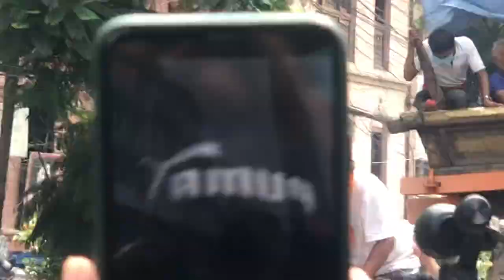Ratomachindra nath ko rath tandai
ललितपुरमा बन्दका बिच मच्छिन्द्रनाथको रथ तानिदै‌‍